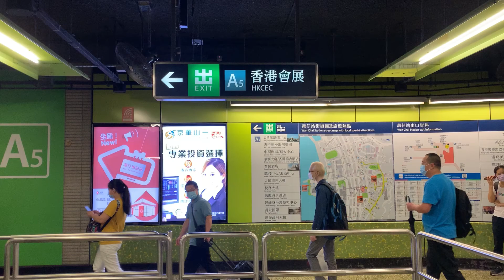To approach our Main Campus – from Wanchai MTR station to Hong Kong Arts Centre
From Wanchai MTR station to our Main Campus (Hong Kong Arts Centre)